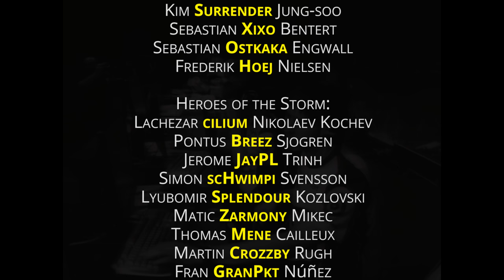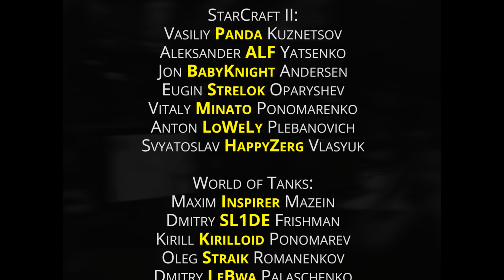NEVER FORGET - NAVI GAMING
Natus Vincere is an esports organization with a long history. Founded in 2009, the "Born to Win" have earned multiple victories in international competitions over the past 8 years and garnered the love of fans all over the world.
Few would have imagined in 2009, that several years later, esports would become more popular than some traditional sports and the prize pools would reach millions of dollars. However, the success of esports would be impossible without its players, who sacrificed everything for their favorite games and shared their extraordinary charisma with the fans.
Thanks to them, mentioning Natus Vincere always evokes the warmest memories. XBOCT, Zeus, Edward, Dendi, ceh9, ArtStyle and many others; after all, more than 100 players have played under the NAVI banner during those years.
All of them have made an invaluable contribution to NAVI's history. Let’s remind ourselves the names of those who led NAVI towards their victories during all those years one more time!

Natus Vincere — киберспортивный клуб с богатой историей. Образовавшись в декабре 2009 года, за восемь лет своего существования "Рождённые Побеждать" одержали огромное количество побед на международных чемпионатах и завоевали любовь фанатов во всём мире.

В далёком 2009 году мало кто мог представить, что уже через несколько лет компьютерный спорт обгонит по популярности некоторые виды традиционного спорта, а призовые фонды чемпионатов будут исчисляться миллионами долларов. Но вряд ли бы киберспорт достиг таких высот без игроков, которые на протяжении всего этого времени без остатка отдавали себя любимой игре и заряжали фанатов своей огромной харизмой.

Именно благодаря им упоминание Natus Vincere всегда вызывает тёплые воспоминания. ХВОСТ, Zeus, Edward, Dendi, ceh9, ArtStyle... — этот список можно продолжать долго, ведь за время существования NaVi под тегом организации выступило более 100 игроков!

Все они внесли неоценимый вклад в историю Natus Vincere. Давайте же ещё раз вспомним имена тех, кто на протяжении этого времени вёл NaVi к новым победам!

Never Forget - Take That;Tommy Blaize;Lance Ellington;Clive Griffin;Katie Kissoon;Monica Reid-Price;Jay Ray Ruffin;Beverley Skeete;Jeff Bova